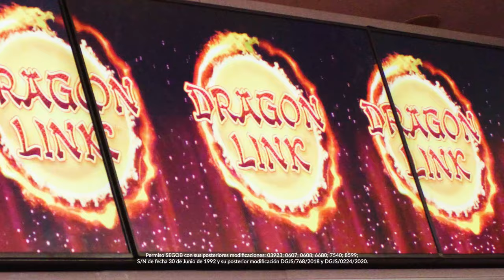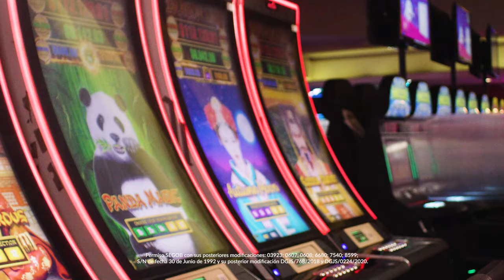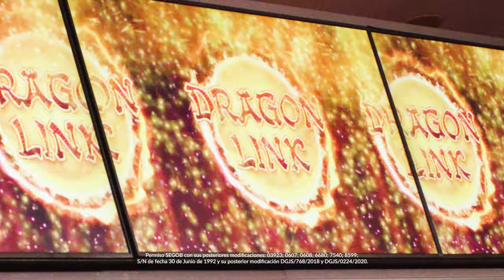El mítico Dragon Link llegó a Caliente Casino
Nominado a los premios de las 20 mejores tecnologías en juegos , increíbles Jackpots e impactantes animaciones con temática asiática , Dragon Link  te hará pasar un muy buen rato de diversión ¡Ven a conocerlo a Caliente Casino!